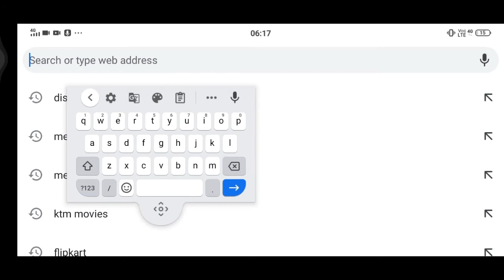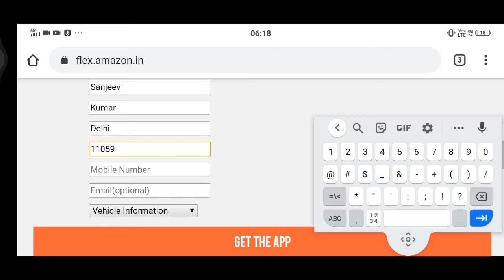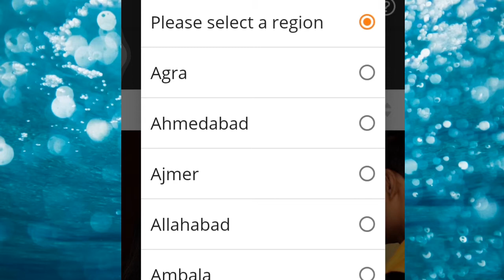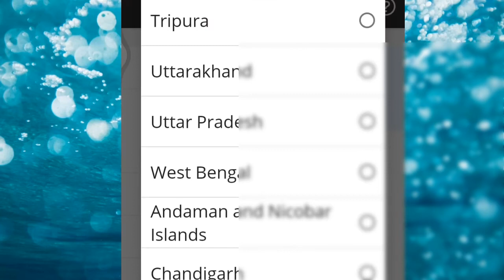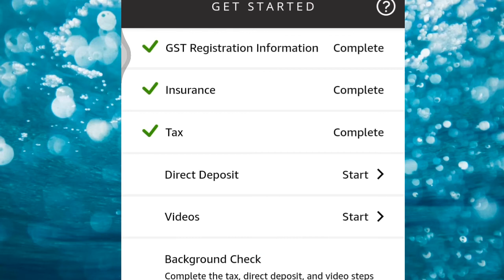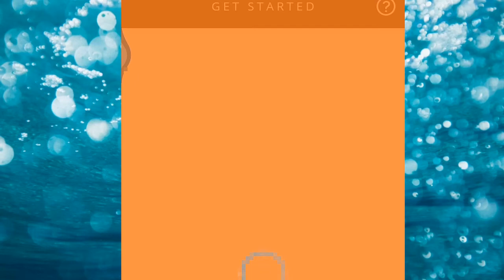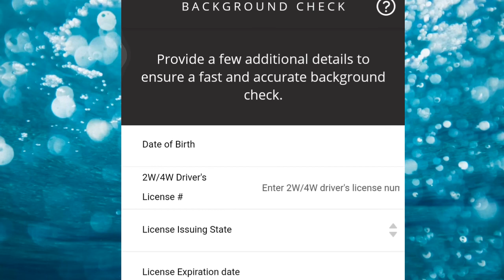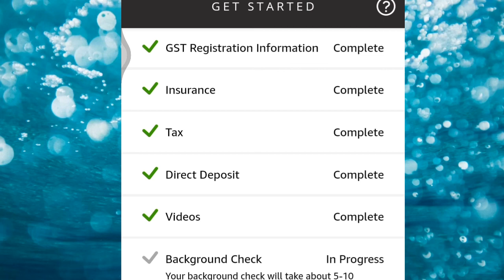How To Registriation Amazon Flex 2020 | Best Part Time Work | How To Join Amazon flex in India 2020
Hello Guys In This Video Today I'm Telling you How to join Amazon flex in hindi.amazon flex ki jankari.best part time work in hindi.How to join amazon flex in india.genuine part time work in hindi, real part time job, part time work  kaise kare. Amazon flex training video hindi.best part time jobs for students in india.how to create amazon flex account.how to join amazon flex program in india.how to download amazon flex app.amazon part time jobs from home .